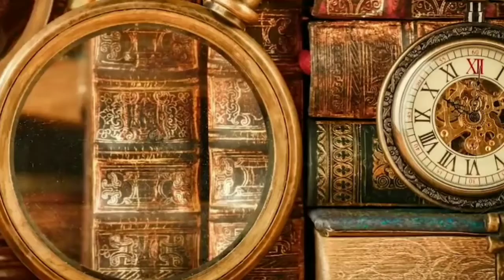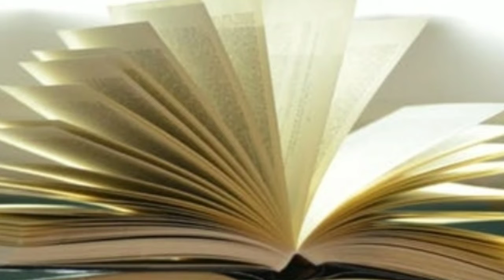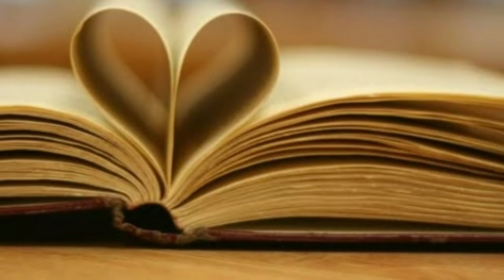World's Most Expensive Book